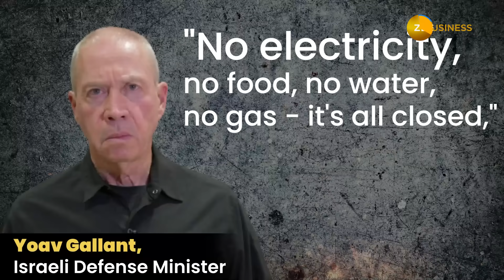Israel Palestine War Update: Gaza Faces Blackout After Power Station Stops Working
Israel-Hamas war: Electricity in Gaza goes out completely after its sole power station stops working on Oct 11. Israel cut off its own electricity supply to Gaza on Monday as part of what it called a “complete siege" in response to the Hamas attack.